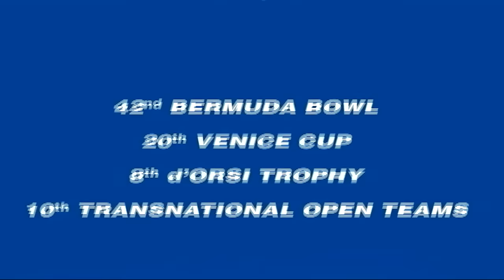Master Solver with Simon Cope